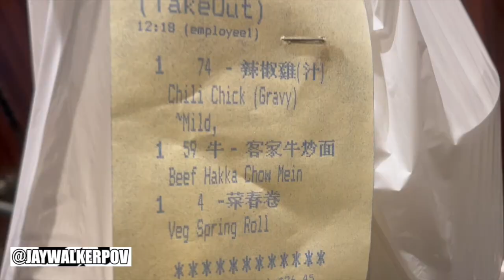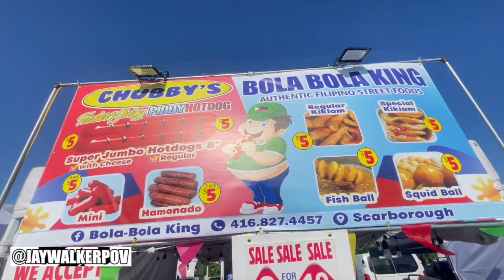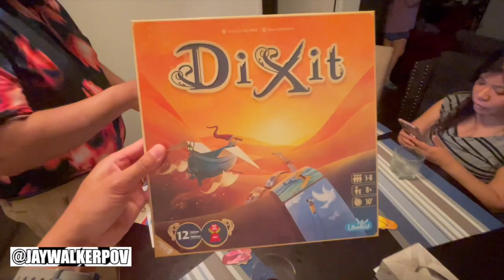JWPOV Live From Last Week Ep 184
Welcome fellow JayWalkers to the 184th Episode of JWPOV Live From Last Week, a show featuring the daily life of JayWalkerPOV in a weekly episode.  This episode shot at the end of June / start of July features a knocked over motorcycle, Euro 2024, mask fit, clean car, work BBQ, Lola V's Bday, beach day, STC, Filipino Market, Mateo's Bday, Copa America downtown, Iced Tea, UFC 303, Dodoy's Bday, Canada Day, & bday greets.

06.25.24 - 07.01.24